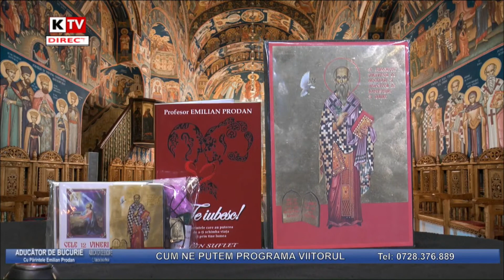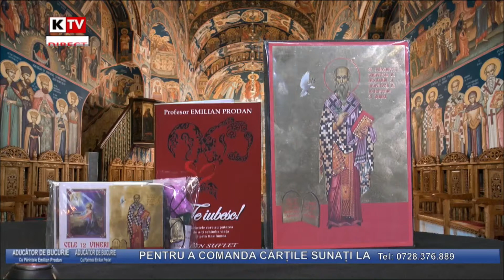ADUCATOR DE BUCURIE cu Parintele Emilian Prodan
CUM NE PUTEM PROGRAMA VIITORUL